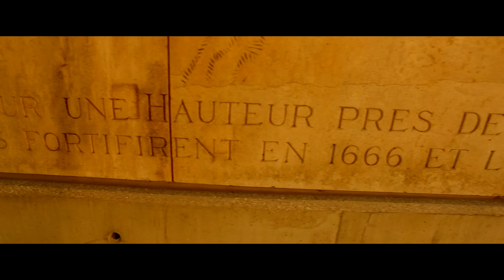charleroi Q10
editing by w production.